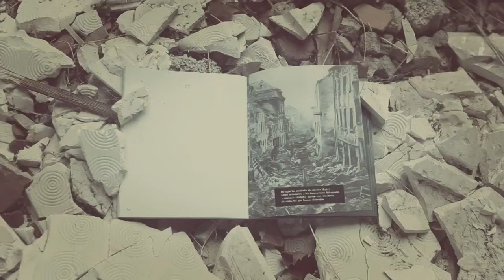Sam & La Banda dels Reptes - Sents el Vent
Music video by Sam & La Banda dels Reptes performing Sents el Vent. (C) 2016 PICAP